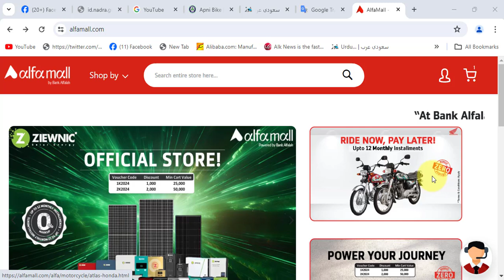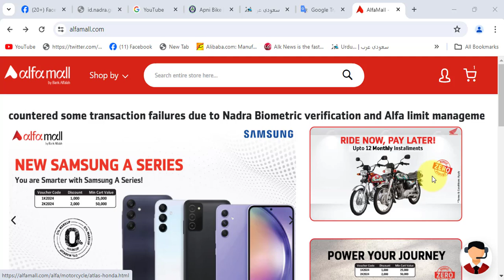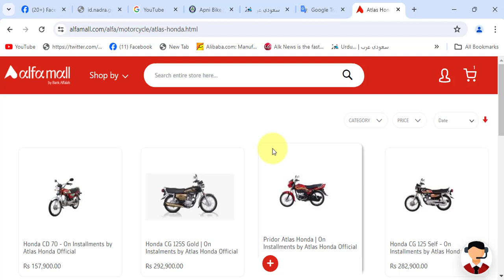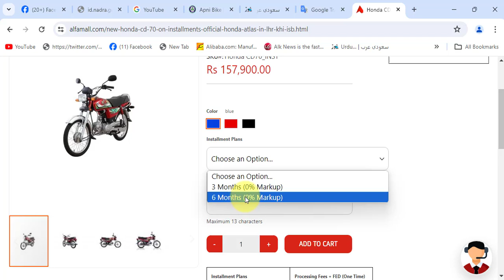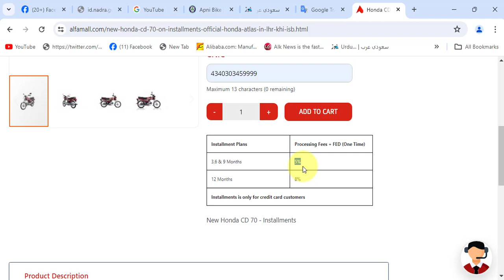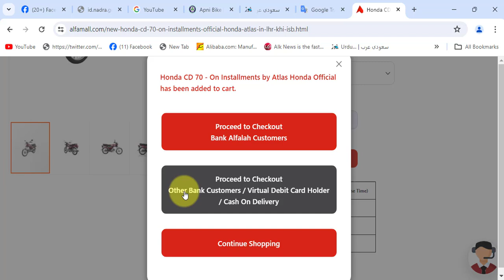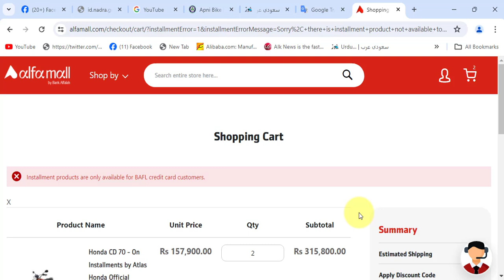By New Biyke With Installment Without Any Markup I Kiston Pe MoterBiyke Lene Ka Asan Tareeka